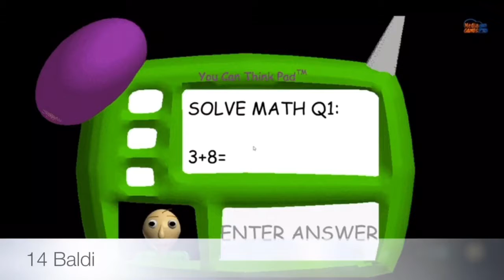EVERYONE IS HERE